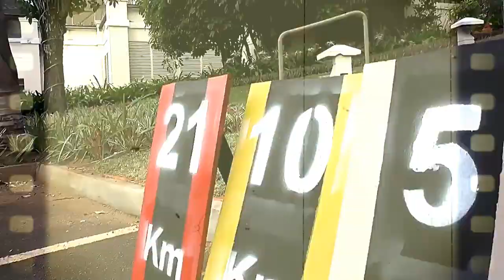Maurice Info - [Vidéo Intégrale] Conférence de presse présentation du Hilton Trail 2019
Une actualité par heure - Maurice Info - [Vidéo Intégrale] Conférence de presse présentation du Hilton Trail 2019